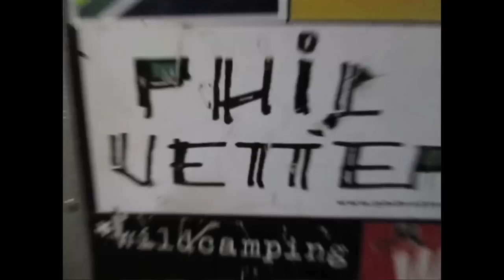JAMARAM - Tourtagebuch 2012 - Bremen, 16.11.2012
JAMARAM in Bremen on 16th November 2012!!